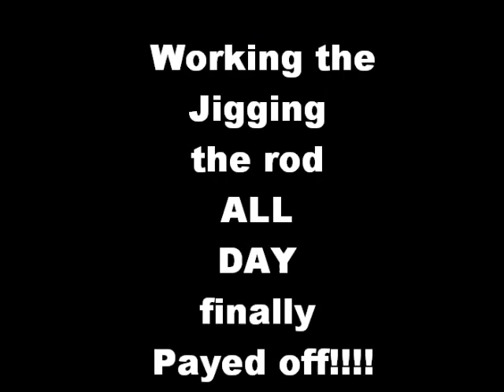One Bite, One Kill.wmv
One bite and he's landed. Scott Chadwick's Seawolf of Yakutatcharters.com